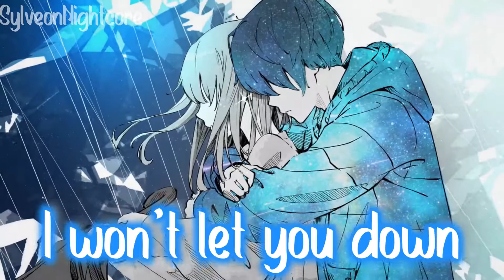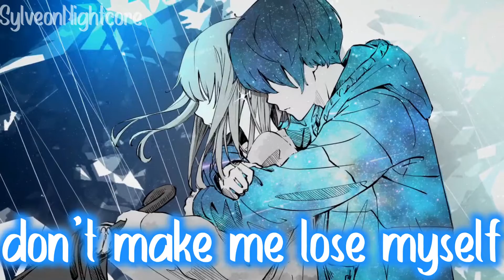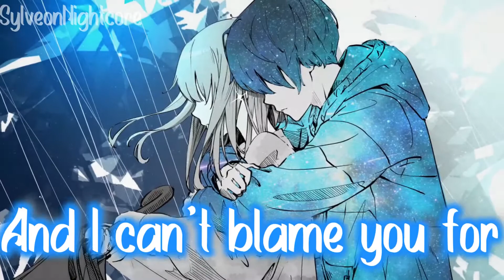NF - You're Special - Nightcore {Lyrics}